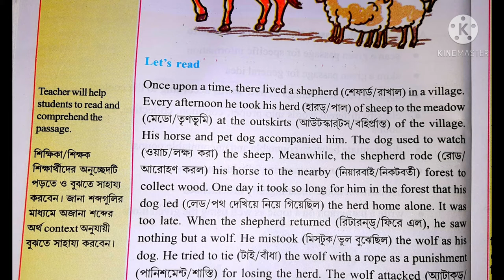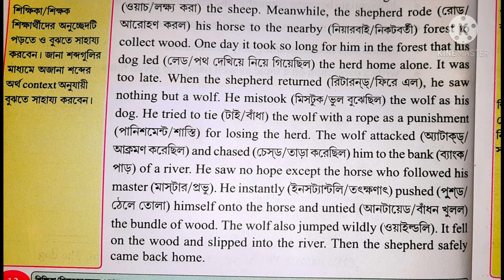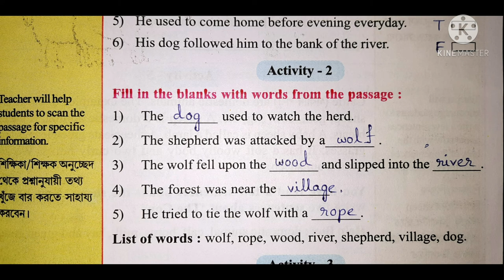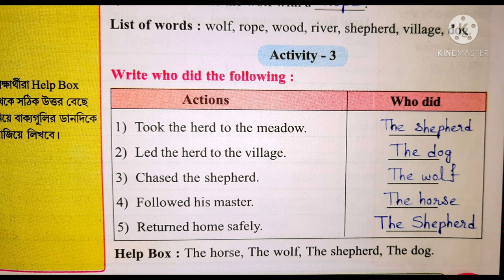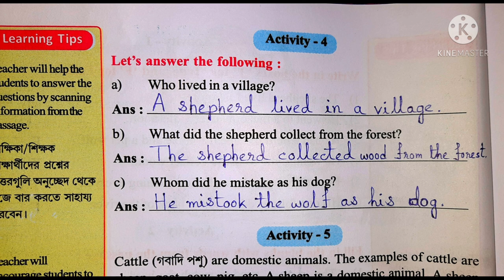Class 6 English Fragrance ৷৷ Lesson- 1 Activity - 1, 2, 3 & 4